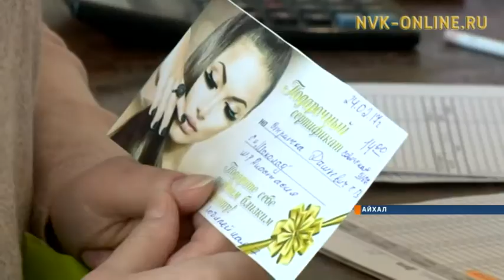В Мирном мамы детей с ограниченными возможностями бесплатно посетили салоны красоты